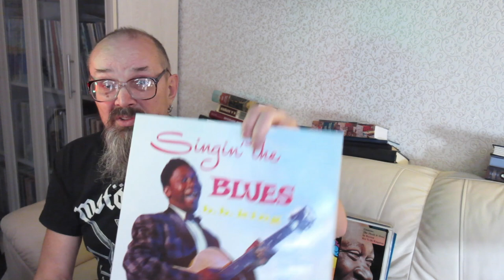Алексей Рыбин про B.B.King - Singing the blues